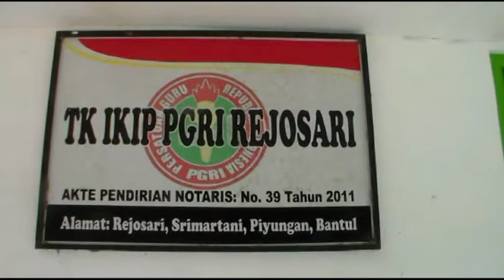Bantuan Untuk Korban Bencana - Jogja Tv